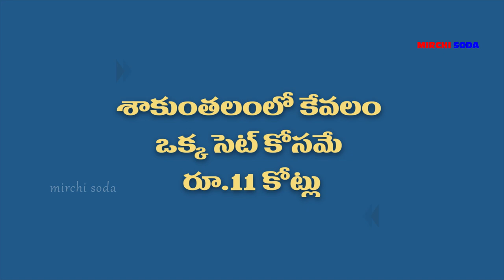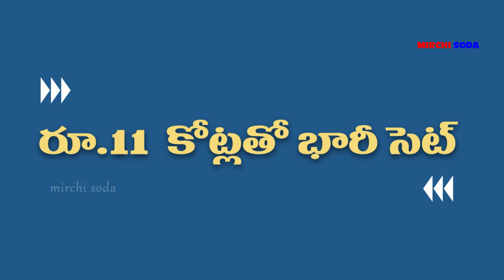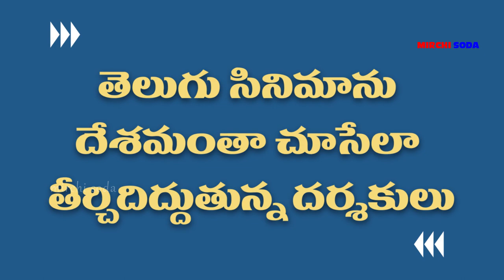సమంతా మీద అంత బడ్జెట్టా..? | Samantha Akkineni New Movie Shakuntalam with huge Budget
Samantha and Gunasekhar Shakuntalam launched.

Samantha Akkineni is all set to play the title role of Shaakuntala in director Gunasekhar’s Telugu mythological drama Shakuntalam,  which is based on Kalidasa’s eponymous work. The announcement was made on 1st January on the occasion of new year by the director who unveiled the motion poster of the film and termed the narrative as ‘mythology for millennials’. Shakuntalam will be a pan-Indian film that will have the music by Mani Sharma.  Recently the makers roped in Malayalam actor Dev Mohan to play the role of Dushyant. The film Shakuntalam was launched today morning at the specially erected sets in Annapurna Studios, Hyderabad with a pooja ceremony.

Samantha Akkineni and  Dev Mohan attended the launch event of Shakuntalam. The film is produced by Neelima Guna and  presented by Dil Raju. Samantha will play the titular character in this big budget movie.

Gunasekhar’ previous offering  was the period drama Rudhramadevi starring Baahubali fame  Anushka Shetty in the lead. The  film maker  Gunasekhar had also announced the mythological drama  Hiranyakashipu starring Rana Daggubati,  but the movie has now been put on hold.

Meanwhile Samantha Akkineni is making her debut in Web world with  season two of The Family Man, which will stream soon on Amazon Prime Video.

Samantha to join sets of 'Shaakuntalam' on March 20

The shooting of the much-awaited film, Shakuntalam is all set to begin. The groundwork for this magnum opus is on and the film’s lead actor Samantha will be joining the sets on March 20, according to reports.

 Dev Mohan malayalam actor has been roped in to play the male lead in this film.

According to reports, Shakuntalam is about the story of Shakuntala, daughter of the sage Vishwamitra and the apsara Menaka. It will delve into the immortal love of Dushyanta and Shakuntala, reports suggest.

A few weeks ago, the Shaakuntalam team had posted a pic of Samantha undergoing the look test for the film and wrote on the social media page, “Working on getting the look together! For the Forest Dweller, Nature’s Beloved, ethereal and demure “Shakuntala” in Shakuntalam | a sneak peak into our sessions @Samanthaprabhu2 @neeta_lulla (sic).”

Samantha's current assignments include the Vignesh Shivan directorial Kaathu Vaakula Rendu Kaadhal in which she shares the screen space with Vijay Sethupathi and Nayanthara for the first time.

Further, there are reports that Ashwin Kumar of Maya and Game Over fame will be wielding the megaphone for the next Samantha Akkineni starrer. Touted to be a horror thriller, the preparatory work for this film is currently on and will take off at the right time, say sources. Samantha Akkineni will be playing a person with disabilities and has been undergoing rigorous training by attending an online workshop to fit into the skin of the character. The story of this horror flick is set in Dehradun and will have a lot of thrilling elements.

Reports suggest that Prasanna has been roped in to play the male lead. Sony Pictures will be bankrolling the film which remains untitled as of now.

The actor also made her debut on OTT with the talk show Sam Jam which gained the attention of her fans in a big way. She also has the web series The Family Man season 2 in her kitty. The Family Man season 2 will have the Bollywood actor Manoj Bajpayee playing the lead role. The series  which was supposed to release on February 12, 2021 has been postponed to the summer.